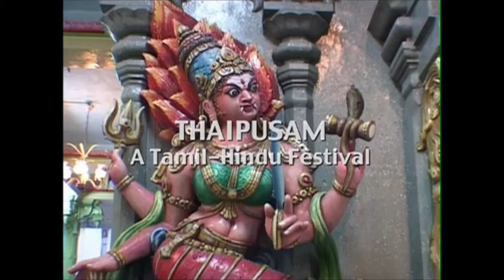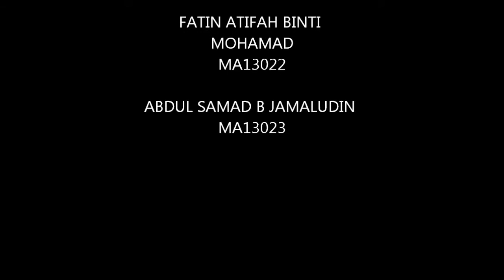ETHNIC RELATION GROUP 6 (UMP)